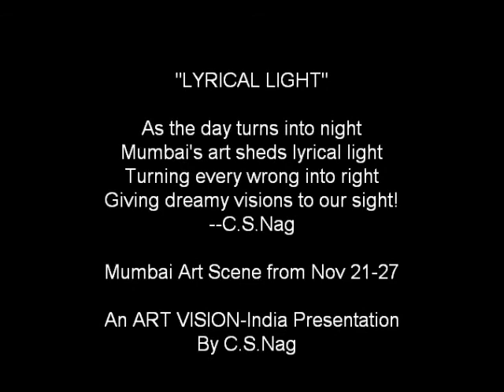"Lyrical Light"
Video News Report on Mumbai Art Scene